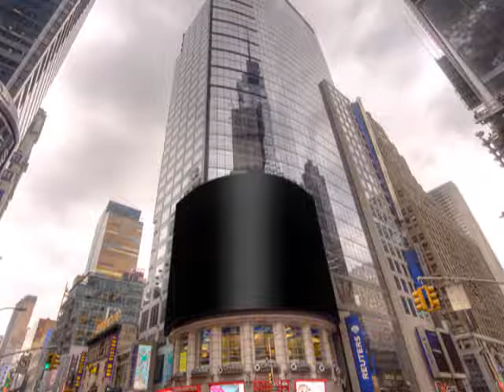bob and tuna updates!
tune in for this week updates lots more comeing soon
lots of love bob and tuna.